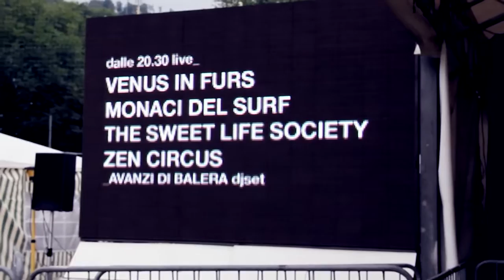Venus In furs - Luglio Con Il Bene Che Ti Voglio (live reportage)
Live reportage dei Venus In Furs realizzato da Saiara Pedrazzi, uscito in esclusiva su "Son Of Marketing"